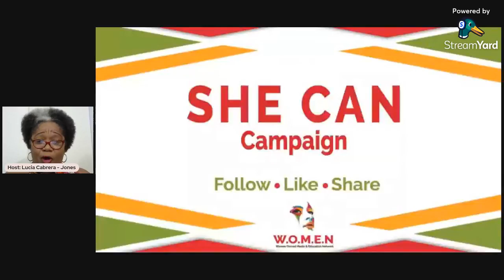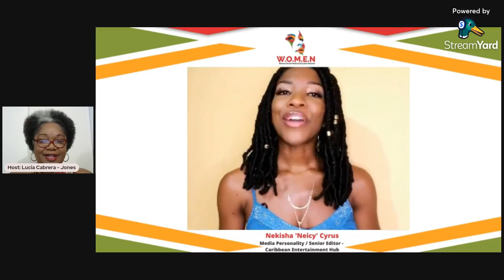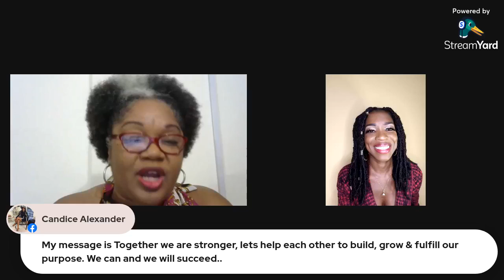"She Can" Campaign. Let's Talk Entrepreneurship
Interview with Nekisha Neicy Cyrus, Media Personality